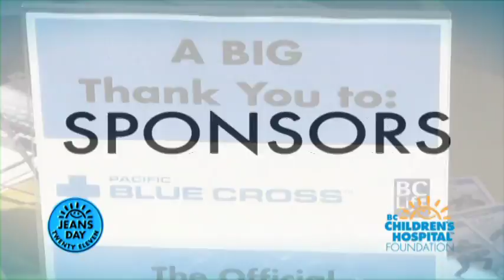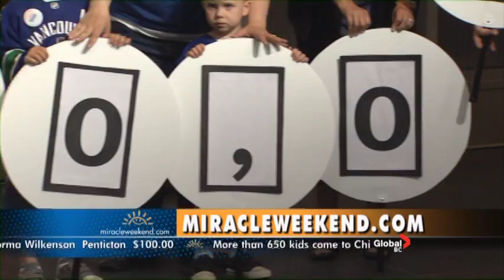BC Children's Hospital Jeans Day 2011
Thank you to everyone who supported our Jeans Day 2011 events. This video captures just a few of the school, community,  and business groups  that helped to make this great day a success.